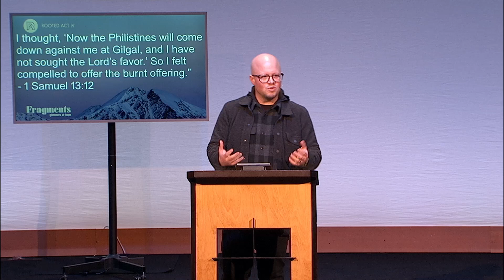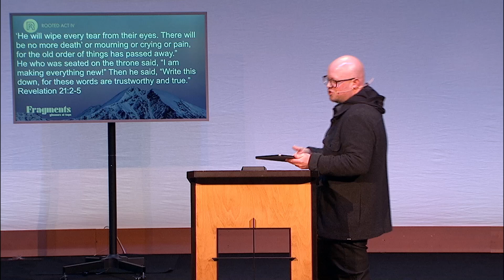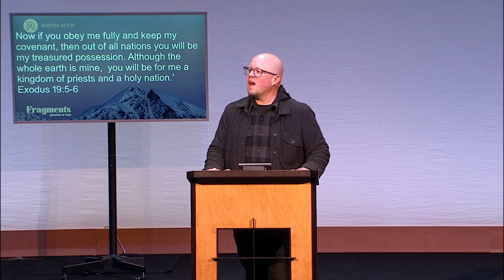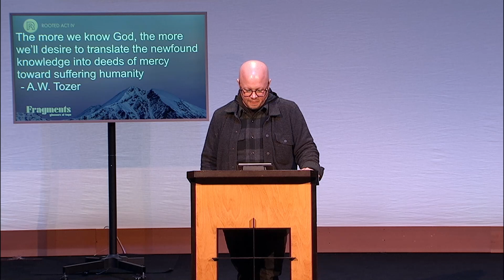Glimmers of Hope | Fragments | Eric Henderson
1 Samuel 8:4–7, 19-20, & 13:6–14  | Eric Henderson Lead Pastor
Whether we realize it or not, we are all in search of “the good life,” and the examples of the Israelites, Saul, and Samuel provide windows into how it is found:
I. Don’t ___________________________
II. Don’t __________________________
III. Live ___________________________